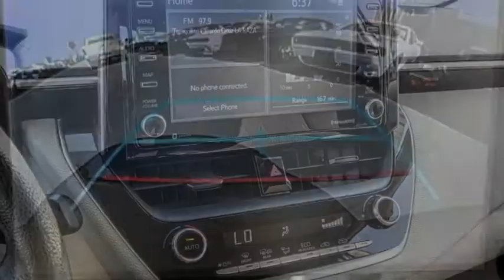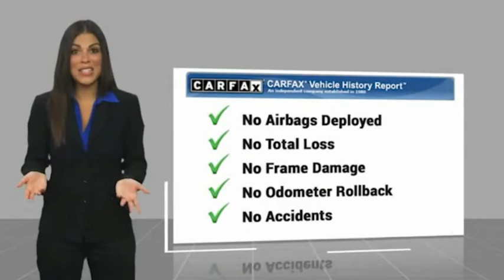2021 Toyota Corolla VAN NUYS LOS ANGELES SAN FERNANDO VALENCIA CANOGA PARK PV10412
2021 Toyota Corolla LE CVT

RUSSELL WESTBROOK CHRYSLER DODGE JEEP RAM PROUDLY SERVICING VAN NUYS, LOS ANGELES, SAN FERNANDO, VALENCIA, CANOGA PARK, & SURROUNDING SOUTHERN CALIFORNIA LOCATIONS. THIS RED 2021 Toyota COROLLA IS EQUIPPED WITH A Engine: 1.8L I-4 DOHC 16-Valve -inc: Valvematic, AUTOMATIC TRANSMISSION, AND RECEIVES AN ESTIMATED 30 City/38 Hwy MPG. CONTACT RUSSELL WESTBROOK CHRYSLER DODGE JEEP RAM OF VAN NUYS TO SCHEDULE A TEST DRIVE AND TAKE THIS 2021 Toyota COROLLA HOME TODAY, OR VISIT OUR SHOWROOM CONVENIENTLY LOCATED AT 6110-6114 VAN NUYS BLVD VAN NUYS, CA 91401. STOCK #: PV10412 | 2021 Toyota Corolla LE CVT AIR CONDITIONING POWER WINDOWS SECURITY SYSTEM 2021 Toyota COROLLA LE CVT **BACKUP CAMERA**, **BLUETOOTH WIRELESS / HANDS FREE**. 30/38 City/Highway MPG At Russell Westbrook Chrysler Dodge Jeep Ram of Van Nuys we provide premium customer service with a hassle-free buying experience. Make sure to ask about our $0 Down Financing on this vehicle! CARFAX One-Owner. Clean CARFAX. At Russell Westbrook Chrysler Dodge Jeep Ram or Van Nuys, every customer is a winner! All vehicles feature Market-Based Pricing, CARFAXTM Vehicle History Reports, and reconditioning records. Russell Westbrook Chrysler Dodge Jeep Ram or Van Nuys - A Team Above All - Above All, A Team! STOCK #: PV10412 | VIN: JTDEPMAE9MJ137991 | 2021 Toyota Corolla LE CVT AIR CONDITIONING POWER WINDOWS SECURITY SYSTEM Russell Westbrook CDJR of Van Nuys